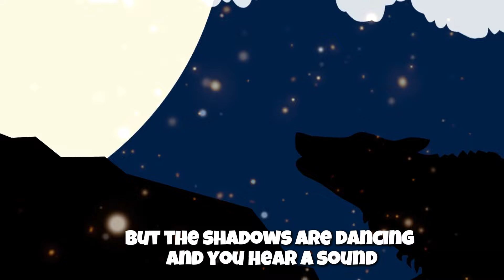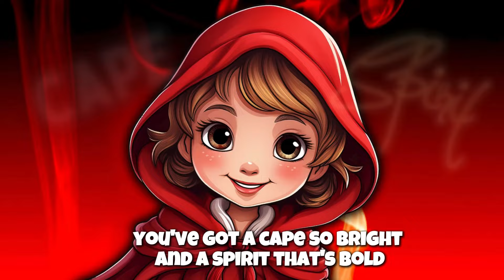Little Red Riding Hood | New Song | Otter-Otter | Kids' Sing-Along Song + Nursery Rhymes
Enjoy this fun and catchy "Little Red Riding Hood" song perfect for kids! Sing along to this adorable tune as you follow the beloved story of Little Red Riding Hood. Watch as your little ones dance and sing along to this entertaining and educational song. Perfect for preschoolers and young children, this song is sure to become a favorite in no time!